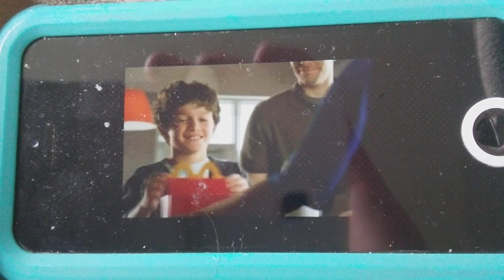McDonald's Lego Racers happy meal (2009)